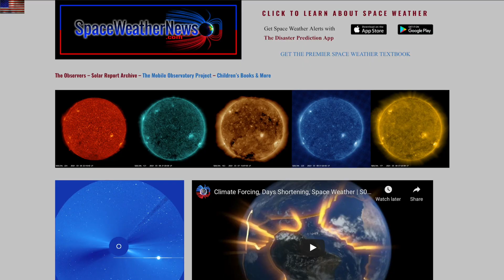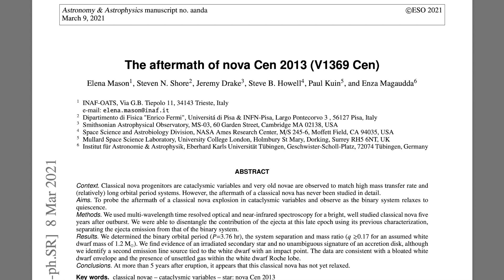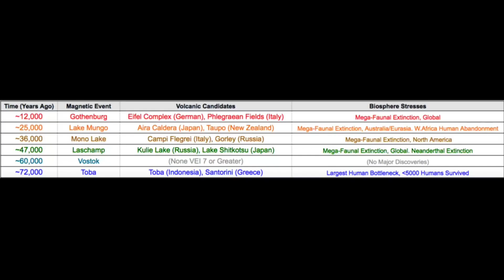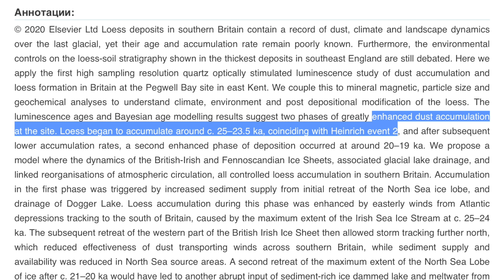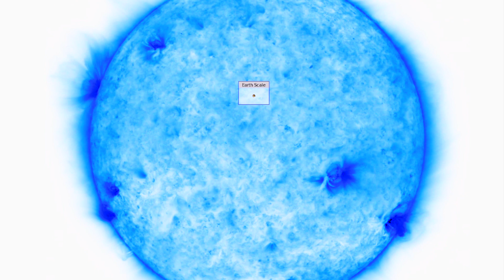Magnetic Health Effect, Disaster Deposit, Sunspot Forcing | S0 News Mar.9.2021